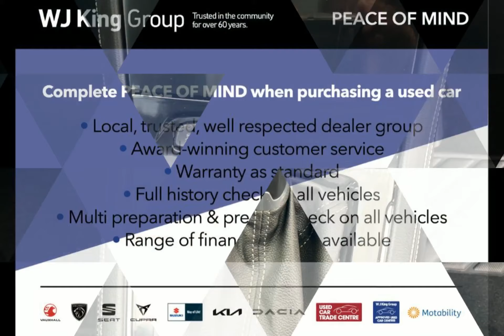WJ King are pleased to offer BG70YHN at an amazing price